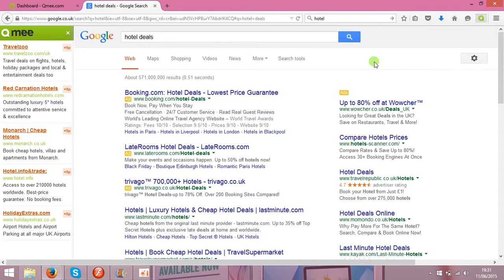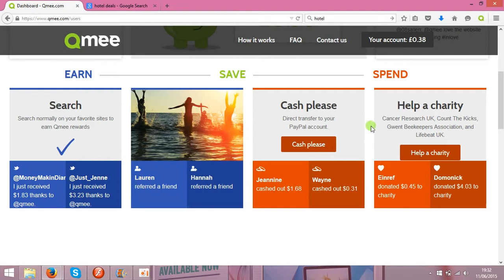Online reward website Get Paid while do Your activities Online!!!